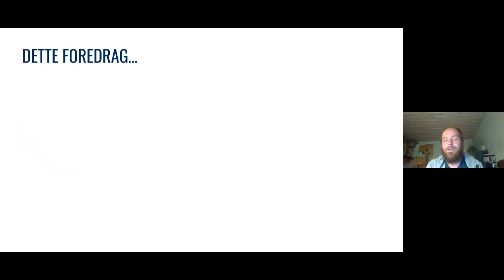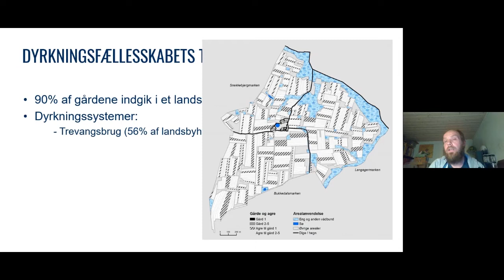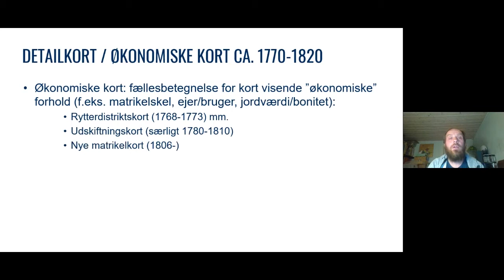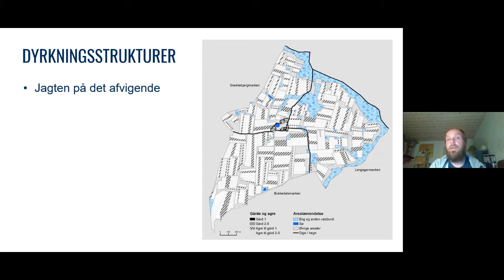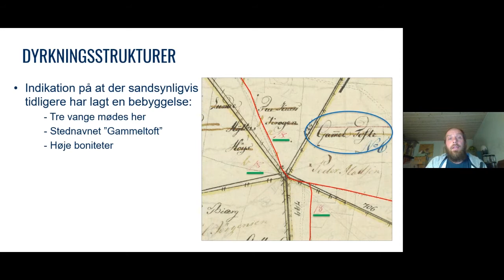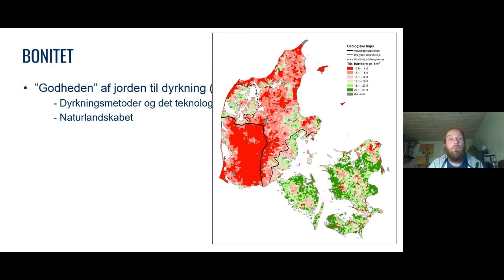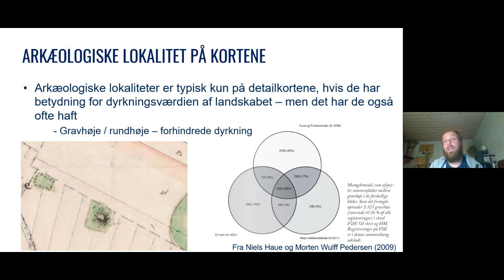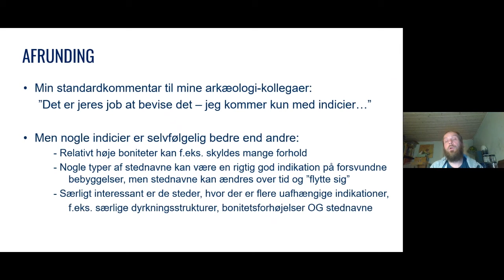Onlineforedrag #6: Historieske kort som kilde v. Peder Dam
Et vindue til det historiske og forhistoriske landskab.
Museumsinspektør Peder Dam viser, hvordan stednavne, boniteter, dyrkningsstrukturer, arealanvendelser - og meget andet - på de ældste, detaljerede kort fra omkring år 1800 også kan benyttes som en kilde til perioder, der er langt ældre end ca. år 1800.